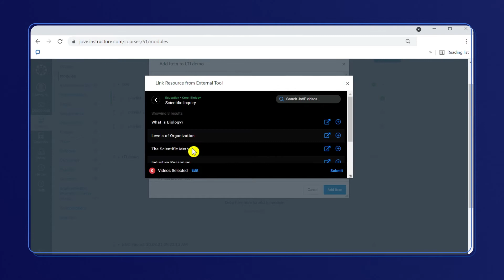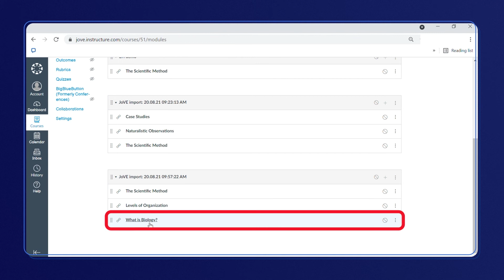Tutorial: Using the JoVE LTI tool in Canvas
Follow this video tutorial to set up the JoVE LTI tool in Canvas.

Below are step-by-step instructions for setting up the JoVE LTI tool in Canvas:

-- Select Courses on the start-up page
-- Click on the ‘+ ’sign
-- Select ‘External Tool ’from the dropdown
-- Choose Canvas Deep Link JoVE
-- Sign in or register for a JoVE account
-- Select JoVE Content, for example ‘Science Education’
-- Click on ‘Choose a Field of Study’ and select from all the available fields
-- Choose the Subjects you want to include
-- Click on the ‘Submit ’button and then ‘OK’
-- Click ‘Cancel ’and refresh the page (Ctrl + F5)
-- You should be able to see the content you’ve selected
-- Click on the content and the video will appear